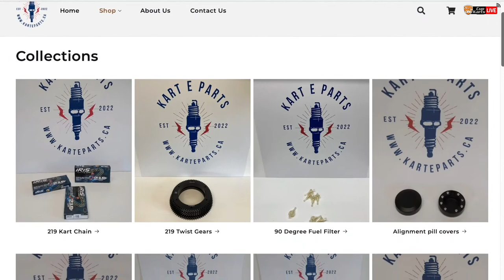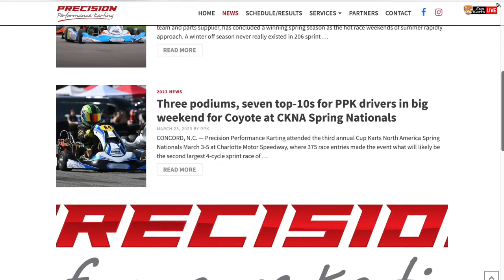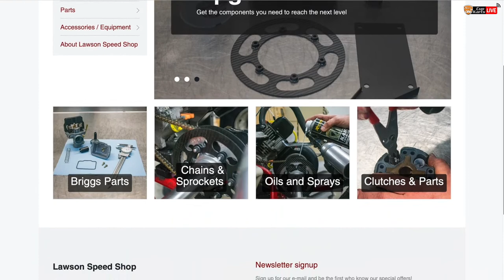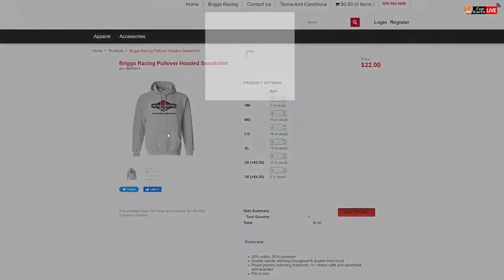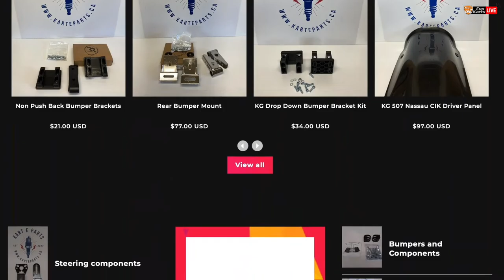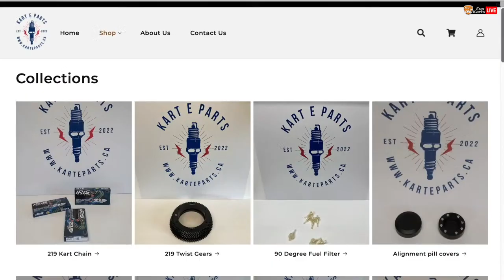2023 CKNA Grand Nationals | Sunday - Main Events | New Castle, IN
Follow all of the action from Cup Karts North America Grand Nationals 7 with LIVE Coverage from New Castle Motorsports Park in New Castle, IN!

00:00:00 Intro
00:14:36 Sportsman
00:53:23 Legends
01:34:00 Senior Heavy
02:13:15 Cadet
02:52:37 Kid Kart
03:33:09 Senior Light
04:14:00 Junior
05:07:21 Masters
05:45:56 Senior Medium